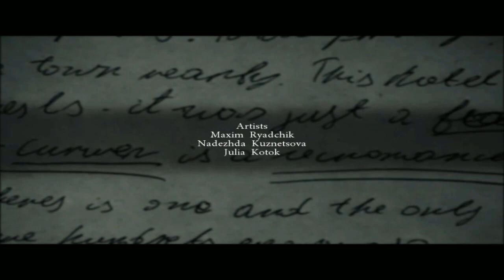Let's Play - Haunted Hotel 4 - Charles Dexter Ward - Part 11 [FINAL]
Track down your missing twin in Haunted Hotel: Charles Dexter Ward. The only trace of your missing twin is the necklace he never took off…and a swampland address. Follow the clues to an abandoned hotel and unravel a mystery of necromancy and more in this eerie hidden-object puzzle adventure classic!